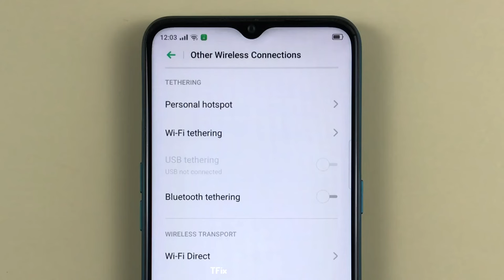How to share Wifi connection on OPPO A31 Android 9